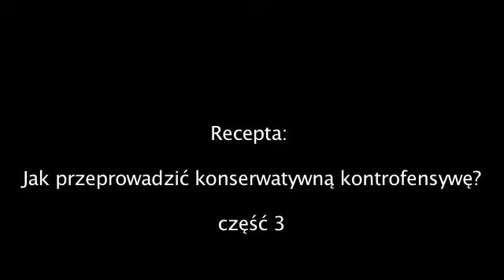Polski konserwatyzm - co dalej? Głos Marka Magierowskiego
Wystąpienie red. Marka Magierowskiego na drugim panelu konferencji Ośrodka Myśli Politycznej "Polska - co dalej? Konserwatywne dylematy" (Kraków, 2 XII 2011)